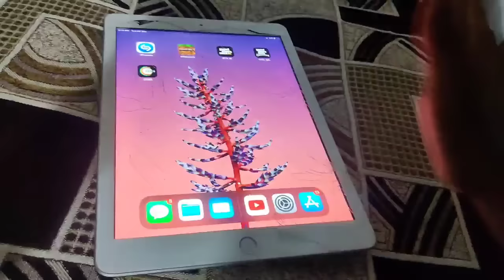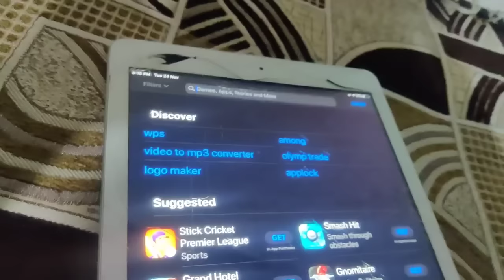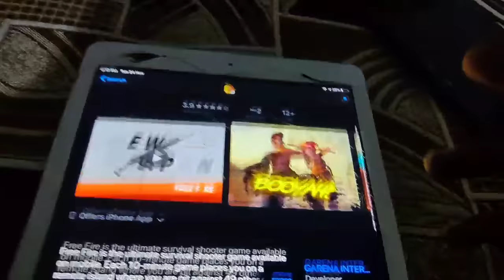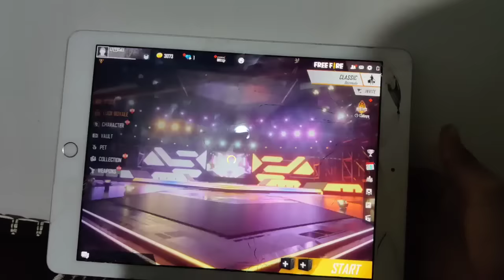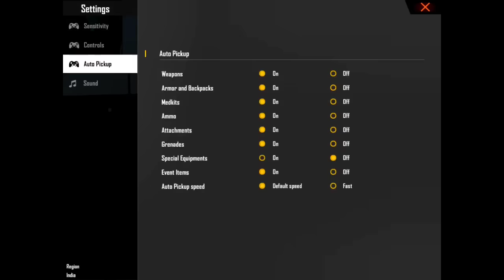Playing Free Fire On IPAD For First Time | Free fire ipad gameplay | By LightGaming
This Channel Is Full Of Fun And Unlimited Entertainment!
Playing free fire on ipad first time
Here You Get All Latest And Trending Games Videos!
Ipad freefire gameplay
Latest Technology! News!
Free fire on ipad,ipad freefire,free fire ipad,
If You Like This Video Pls LIKE!

GIVE ME SSS!

(Gamerpro:play. Or13)